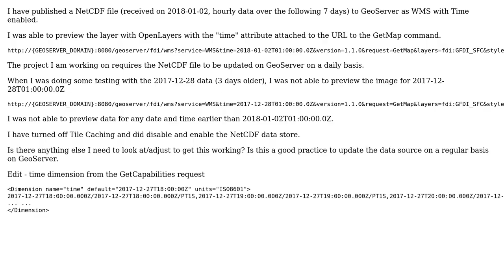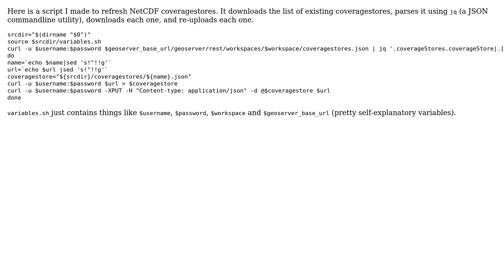GIS: Automating NetCDF data update on GeoServer (2 Solutions!!)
GIS: Automating NetCDF data update on GeoServer

With thanks & praise to God, and with thanks to the many people who have made this project possible! | Content (except music & images) licensed under CC BY-SA | Music | Images & others | With thanks to user Mike Furlender user Andrea Aime user alextc and the Stack Exchange Network Trademarks are property of their respective owners. You are responsible for your own actions.